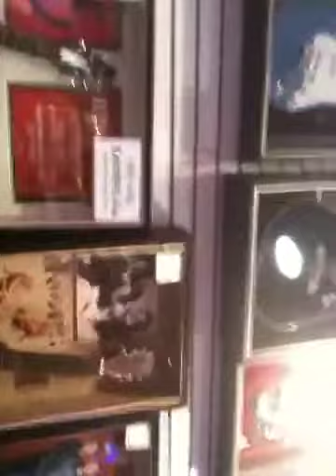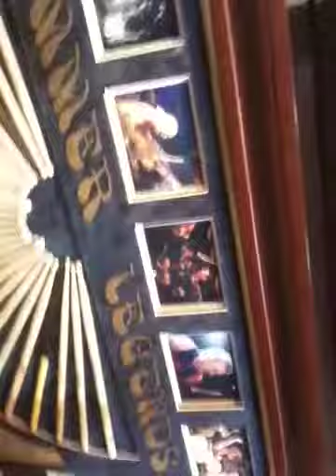Viva Las Vegas - On The Vegas Strip Vegas shops - YFVG - West Coast Trip Part 15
Straight Cash Homie Tour Vegas! Viva Las Vegas - On The Vegas Strip Vegas shops - YFVG - West Coast Trip